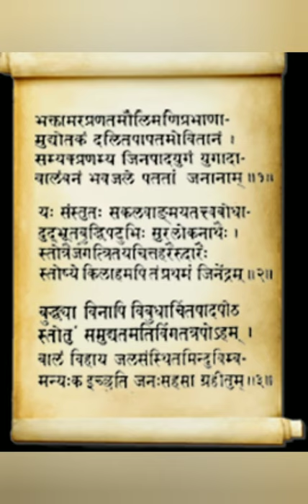"JAINISM BHAKTAMARA STOTRA WITH ENGLISH MEANING- BY SAAIYANNHKKA SRIPAL".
Om A Si A U Sa Namah
VARDHAMANA MAHAVIRA TIRTHANKARA

DR SUPRIYA SRIPAL "YOU TUBE MEDICAL, HOLISTIC HEALTH, EVOLVING KNOWLEDGE, SPIRITUAL CHANNEL" .

  PROFILE
  DR SUPRIYA SRIPAL- MATERNAL SIDE, WAYANAD, BLUE BLOODED, LINEAGE AND LEGACY. HAILING FROM A FARMING, POLITICAL, MEDIA BARON FAMILY. MATERNAL FAMILY OWN "MATHRUBHUMI" KERALA STATE, TOP DAILY NEWSPAPER. "MATHRUBHUMI NEWS"  TELIVISION CHANNEL.
  BLUE BLOODED ALSO BY UPBRINGING. DR SUPRIYA SRIPAL, ONLY DAUGHTER OF  LEGENDARY POLICE OFFICIAL MR S. SRIPAL I. P. S (MR SWARNABHADRAN SRIPAL) "DIRECTOR GENERAL OF POLICE LAW AND ORDER TAMILNADU STATE". DR SUPRIYA SRIPAL HAS AN ELDER BROTHER.
   DR SUPRIYA SRIPAL- FAMILY MEDICINE SPECIALIST, SENIOR RESIDENCY PROGRAM IN GERIATRIC MEDICINE- LONDON, SUNDERLAND, THE UNITED KINGDOM OF GREAT BRITAIN, ENGLAND,
CERTIFIED SONOLOGIST BY "K.J HOSPITALS", CHENNAI.
   CERTIFIED IN EMERGENCY FIRST AID BY" TRAUMA CARE INDIA". "INDIAN HEAD INJURY FOUNDATION". SUPPORTED BY APOLLO INDRAPRASTHA HOSPITALS, NEW DELHI, PIN CODE- 110020.
DR SUPRIYA SRIPAL- IS MULTI TALENTED LEADER, ALL ROUNDER. SPIRITUALLY EVOLVING, EMPOWERED BY VARDHAMANA MAHAVIRA TIRTHANKARA.
   FORMER "MISS CHENNAI", APPEARED IN THE COVER OF, REPUTED TAMIL PERIODICALS, "KUMUDHAM", "ANANDA VIKATAN".
FEATURED THRICE ON THE TOP TAMIL DAILY NEWSPAPER "THINATHANTHI" SUNDAY EDITION. ONLY WOMAN TO GET THIS HONOUR". RECORD HOLDING.
"VANAKAM INDIA"- "வணக்கம் இந்தியா"- "டி. ஜி. பி"  ஶ்ரீபால் தந்த சமூக வரம்" MEANING- "THE VARA OR BOON, D. G. P SRIPAL GAVE THE WORLD". TAMIL DAILY NEWSPAPER INTERVIEW ON DR SUPRIYA SRIPAL. REVEALS, DR SUPRIYA SRIPAL"S EXTRAORDINARY CALIBRE.
  WRITTEN MEDICAL ARTICLES IN "NEWS TODAY", ENGLISH DAILY NEWSPAPER. ON DRUG MENACE IN THE WORLD, IN LATE 1990"S. THE ONLY YOUNG DOCTOR TO CAUTION, INDIAN, BHARATH, PARENTS AND YOUTH. REGARDING THE "DATE RAPE DRUGS" WHICH ARE COLOURLESS, ODOURLESS, MIXED WITH WATER, LIQUIDS OR ANY FOOD. RENDERING, WOMEN UNCONSCIOUS. THEN HARMING THEM WITHOUT THEIR KNOWLEDGE.
 DR SUPRIYA SRIPAL WROTE ON HOW TO BE SAFE. IMPORTANTLY, ON HOW TO IDENTIFY SUCH MIXING OF DRUGS.
    DONE POIGNANT TELEVISION SERIES IN "ZEE TAMIL", "RAJ TELEVISION". FOR PUBLIC AWARENESS ON IMPORTANT MEDICAL TOPICS.
   A COMPERE IN "DOORDARSHAN TELEVISION KENDRA CHENNAI".
  "ALL INDIA RADIO", ANNOUNCER, FOR PUBLIC AWARENESS ON IMPORTANT MEDICAL TOPICS.
  VIEW, CONTACT "JUST DIAL" SEARCH ENGINE SITE, OR APP, FOR DETAILS AND  FOR MEDICAL APPOINTMENTS.
  DR SUPRIYA SRIPAL- "MISS CHENNAI" TITLE WINNER, WAS INVITED FOR MISS INDIA RECIEVED NUMEROUS MOVIE HEROINE, TELEVISION OFFERS, FROM TOP, REPUTED, PRODUCTION HOUSES AND GREAT TALENTED MOVIE DIRECTORS.
DECLINED INVITATIONS AND OFFERS.
 DR SUPRIYA SRIPAL HAS PENNED NUMEROUS TAMIL, ENGLISH, ARTICLES ON HOLISTIC KNOWLEDGE HOLISTIC HEALTH, AND PREVENTIVE HEALTH MEDICINE.
    DR SUPRIYA SRIPAL TOOK PART, AND JUDGED, SEVERAL TAMIL, ENGLISH CEREMONIES. IN TELEVISION AND PUBLIC NATIONAL, GLOBAL SPECTRUM.
   DR SUPRIYA SRIPAL IS AN EXTEMPORE ORATOR, SPEAKER, IN ENGLISH.
 DR SUPRIYA SRIPAL IS A GREATLY SKILLED, "MASTER OF CEREMONY" FOR REPUTED INDIAN, NATIONAL, GLOBAL FUNCTIONS.
 LAUNCHED, "AQUAFINA" BRAND, WATER IN, INDIA BHARATH.

DR SUPRIYA SRIPAL- FOUNDER, CHAIRWOMAN, CHIEF FAMILY MEDICINE SPECIALIST- "S. SRIPAL LOK SEVA INDIAN POLICE  SERVICE MEDICAL GLOBAL JAIN FOUNDATION".

 "S. SRIPAL LOK SEVA INDIA POLICE SERVICE MEDICAL GLOBAL JAIN FOUNDATION".
"S. SRIPAL JAIN  NATIONAL GLOBAL RESEARCH FOUNDATION".
"DR SUPRIYA SRIPAL OM JAI JINENDRA SPIRITUAL MEDICINE GLOBAL JAIN FOUNDATION".